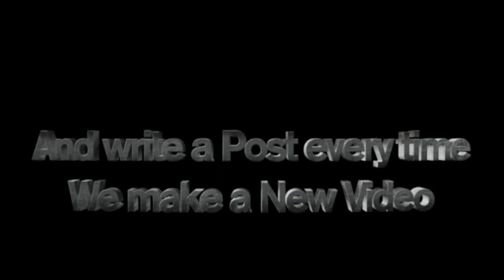Athena or Not - Episode 5 - The Midnight Raid of Judith Bluck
Judith has found out where Athena is... But now she needs to steal her back - and for that, she needs to conduct a raid!